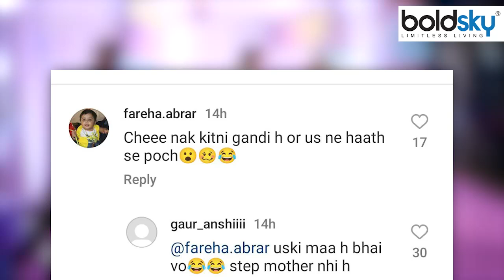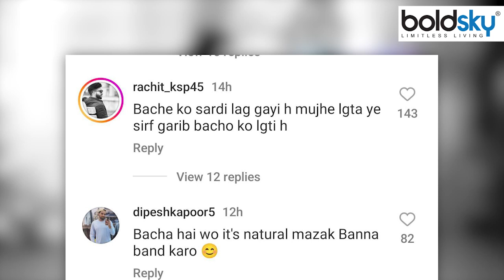Riteish Deshmukh Genelia D 'Souza Kid Running Nose देख Public Funny Reaction Viral | Boldsky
Aayush Sharma and Arpita Khan Daughter Birthday : रितेश देशमुख और जिनिलिया देशमुख भी अर्पिता की बेटी के बर्थडे पार्टी में पहुंचे। साथ में दोनों बेटे थे, जिन्होंने पपाराजी को हाथ जोड़कर नमस्कार किया। इसके बाद उनके बेटे को अचानक चीख आई और नाक बहने लगी। जिसपर लोगों ने अपने मज़ेदार रिएक्शन दिए।

Aayush Sharma and Arpita Khan Daughter Birthday: Riteish Deshmukh and Genelia Deshmukh also reached Arpita's daughter's birthday party. The two sons were also there, who greeted the paparazzi with folded hands. After this his son suddenly screamed and his nose started running. On which people gave their funny reactions.